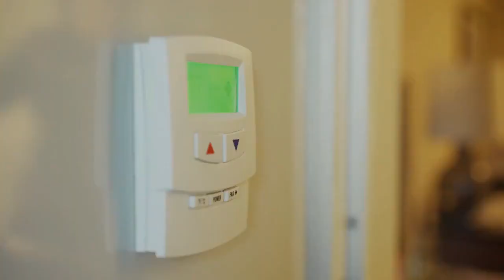Quelle quantité de gaz livre l'Algérie à l'Europe ?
Depuis l'invasion de l'Ukraine par la Russie, l'Europe traverse une crise énergétique aiguë. La Russie a drastiquement baissé ses livraisons de gaz au vieux continent. De son côté, l'Europe a décidé de mesures contraignantes contre la Russie.